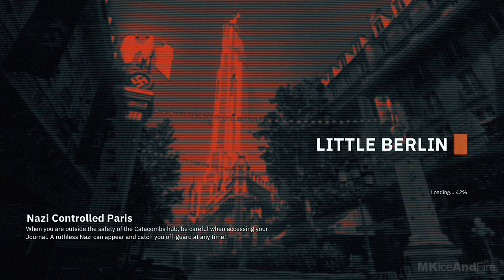WOLFENSTEIN YOUNGBLOOD Gameplay Walkthrough Part 4 [1080p HD 60FPS PC MAX SETTINGS] - No Commentary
Wolfenstein Youngblood Walkthrough Part 1 and until the last part will include the full Wolfenstein Youngblood Gameplay on PC. This Wolfenstein Youngblood Gameplay is recorded in 1080p HD 60FPS on PC and will include the full game, all endings and all boss fights.